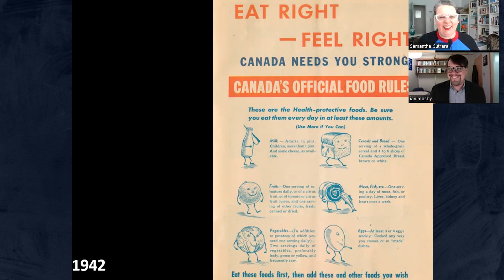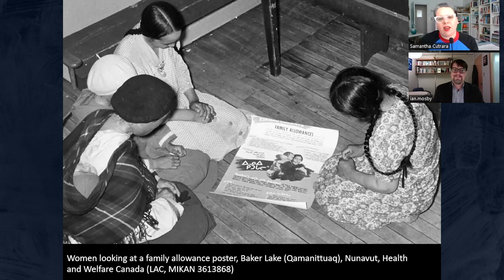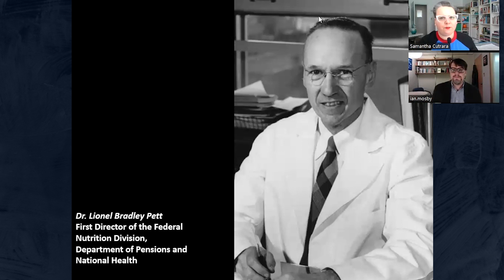Food for Thought: Exploring the creation of Canada’s Food Guide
How does this history of food and nutrition in Canada intersect with colonialism? How did research on Canada’s Food Guide reveal nutritional experiments taking place at residential schools?

Join Dr. Ian Mosby (Toronto Metropolitan University) as he shares how Canada’s Food Rules, the first version of Canada’s Food Guide, is able to demonstrate the biases and prejudices of settler colonialism. Dr. Mosby explores how history can be used as an act of service, to answer questions and help connect stories.

Dr. Mosby draws on his research to craft an engaging discussion on the creation of the Food Guide, and the background factors that influenced the decisions of what made a healthy diet. He explores how settler colonial ideas lead to its creation and the experimentation of nutritional guidance on vulnerable populations.

In this video, like all our Histoire Source | Source Story videos, we ask:
What is the Source?
How can using it in your classroom help us challenge Canadian history?

All referenced links:
Food Will Win the War: The Politics, Culture, and Science of Food on Canada’s Home Front By Ian Mosby

Transforming the Canadian History Classroom: Imagining a New "We" By Samantha Cutrara